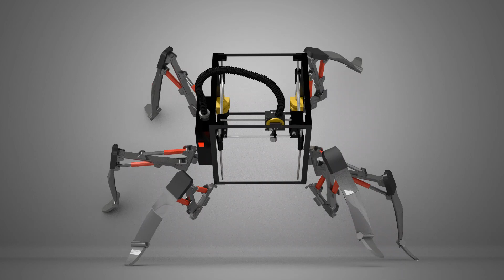Notes prediction-3D Magic Tricks